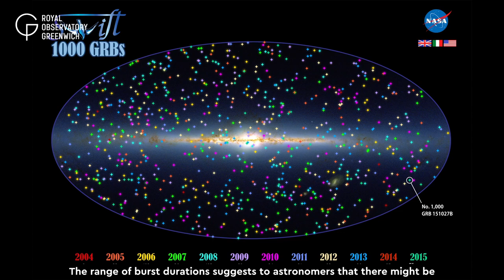Observatory Online: Gamma-ray Bursts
Every few days or so, the night sky is lit by an explosion, one that is so bright that it outshines the rest of the Universe! The only thing is, these explosions are invisible...

Royal Observatory Astronomer Ed takes a look at things we cannot see as he explains the most powerful explosions in the Universe: Gamma-ray Bursts!